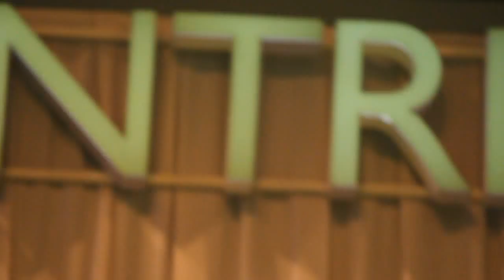Anne Curtis Live in Centrio Mall (Singing Alone)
Amateur vid by: Vincent Tom Udasco